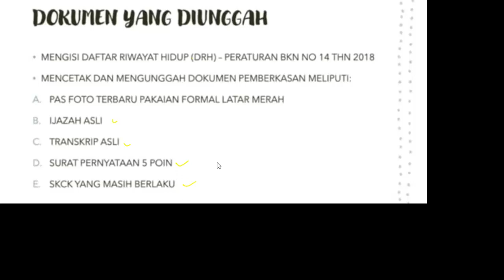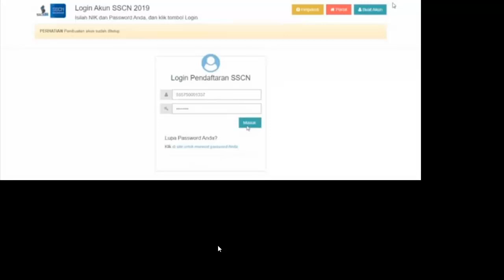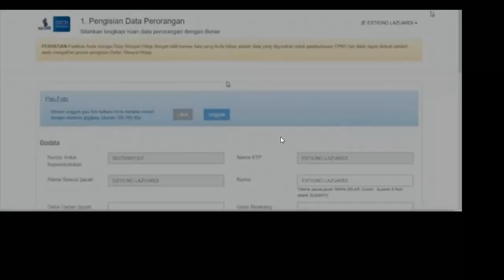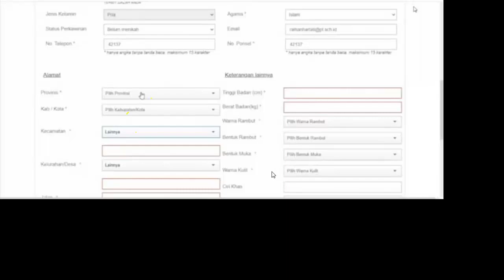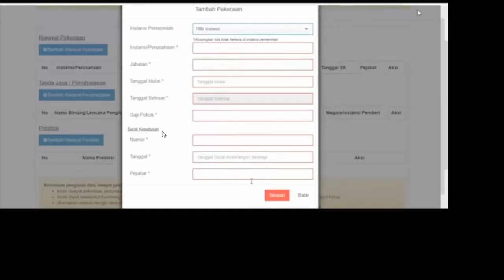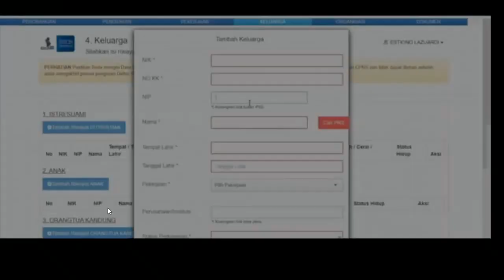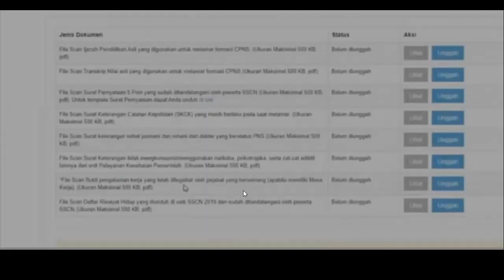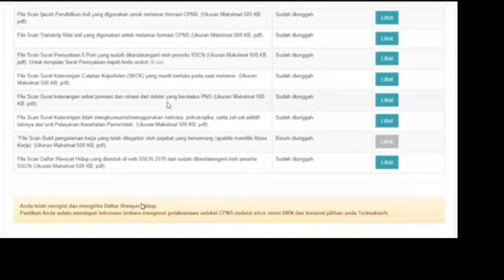BERKAS CPNS Yang Harus DIPERSIAPKAN!!! Pemberkasan CPNS Formasi Tahun 2019 Dilakukan Secara Online